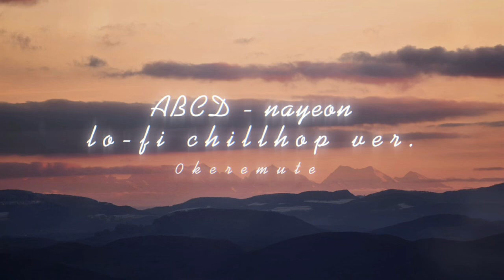ABCD - nayeon (임나연) lofi chillhop ver.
-requested!

any further requests, leave them in the comment section below!